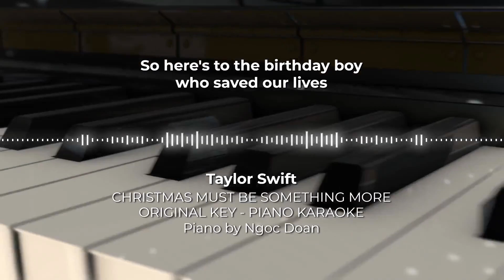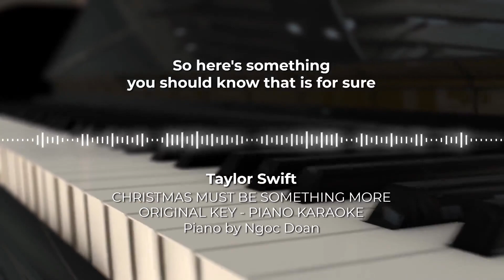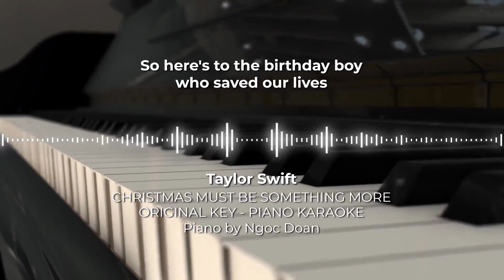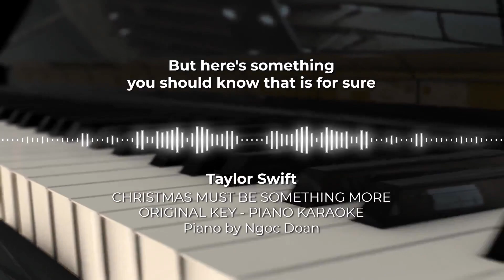Christmas Must Be Something More - Taylor Swift - Piano Karaoke Instrumental Cover with Lyrics